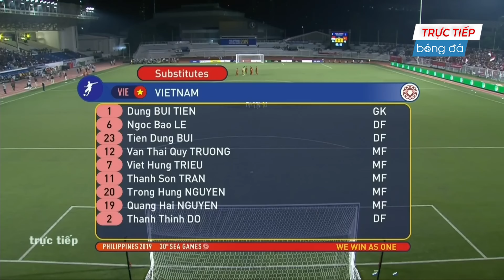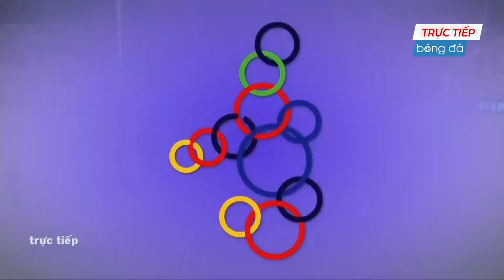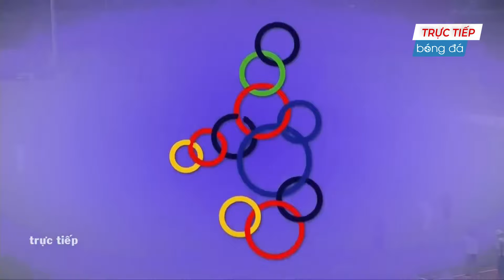🔴 Trực Tiếp | Việt Nam - Indonesia | Văn Hậu Khiến Đối Thủ Khiếp Vía